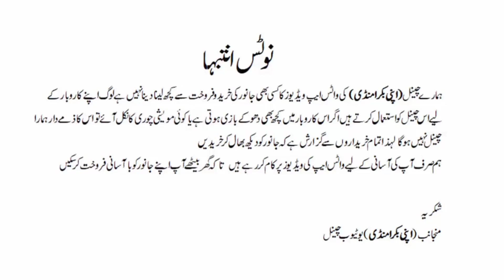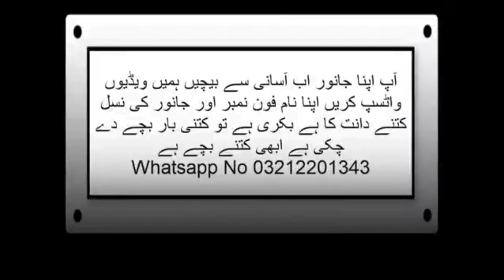Cheapest Goat Market Bakra Mandi Cheapest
cheapest goat market Bakra Mandi cheapest for sale goat & sheep in Apni bakra mandi channel